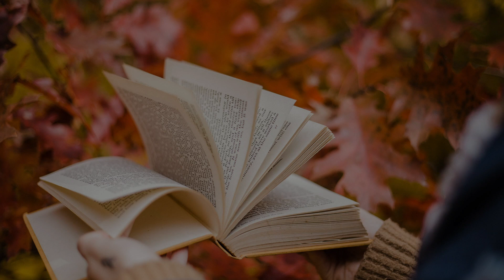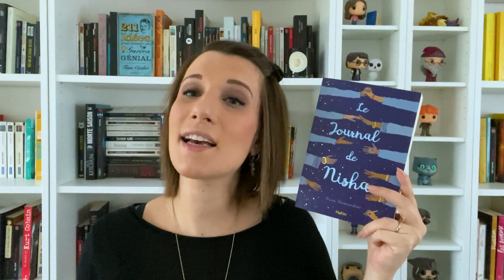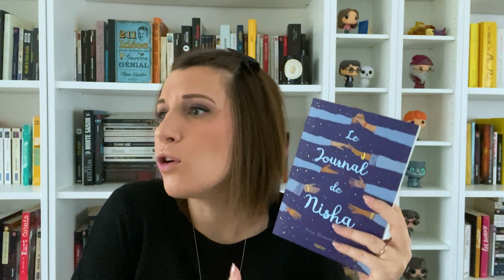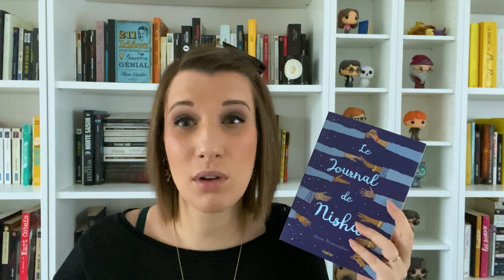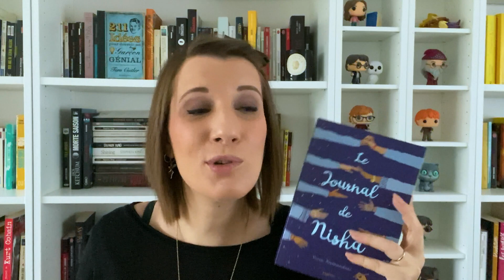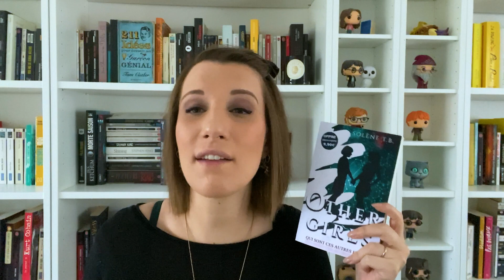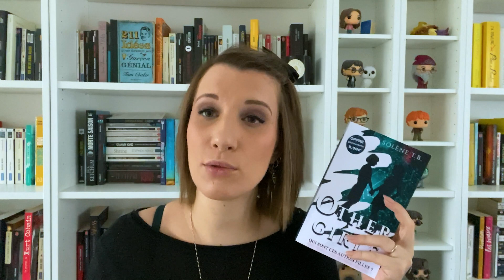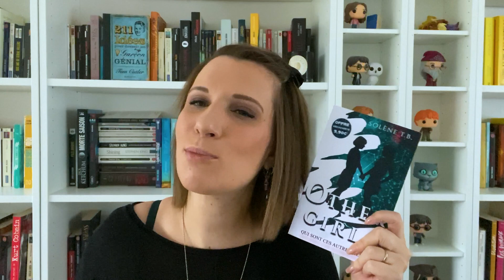Update lecture / Point lecture n°69 - Me serais-je perdue ?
Parfois je tente de nouvelles choses et de nouveaux genres littéraires. Est-ce une réussite ? Bon visionnage ! ;) Plus d'infos ci-dessous ⬇️  Pensez à mettre la HD ! 😜

Livres présentés :

- Le journal de Nisha - Veera Hiranandani
- La cerise sur le gâteau - Aurélie Valognes
- Other girls - Solène T.B
- Noble(s) semaine(s) en Famille - Lisa Giraud Taylor